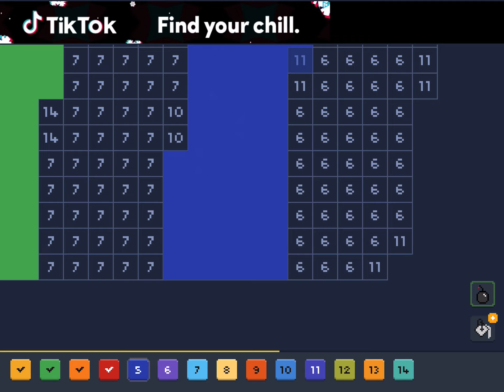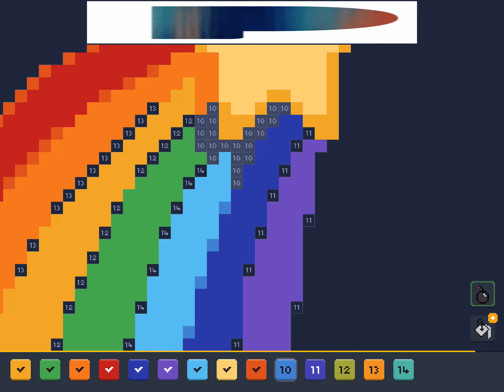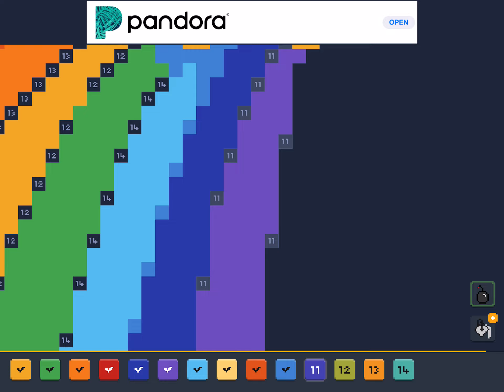Sing a pixel game to draw a shooting star